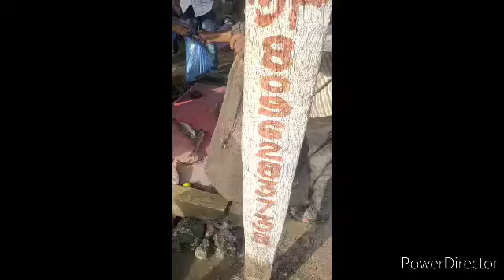Non veg market /Taaza Fishes/ Famous Fish market in kallur / Telugu video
non veg market in kallur.